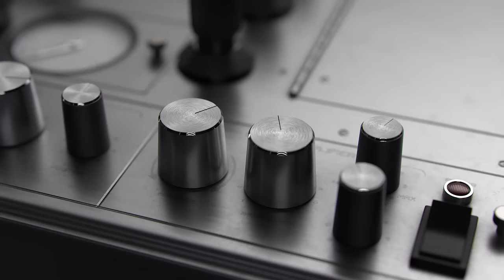Ulysse Nardin Beware of BLAST